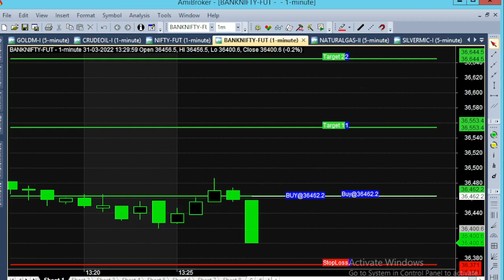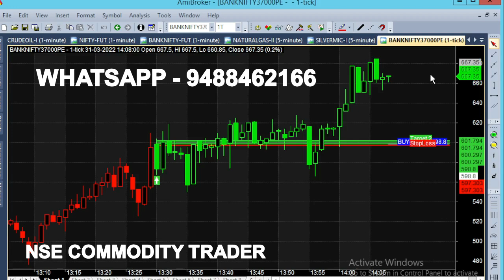Bank Nifty Option Monthly Expiry Trading | Afternoon 1.30pm Market Analysis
Bank Nifty Option Month End Expiry, Intraday Trading Tips Analysis. Afternoon Market at 1.30 pm Banknifty Future analysed.

⏱️⏱️TIME CODES⏱️⏱️
0:00​ - Expiry Day
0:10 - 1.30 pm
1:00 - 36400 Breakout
1:30​ - At the money option